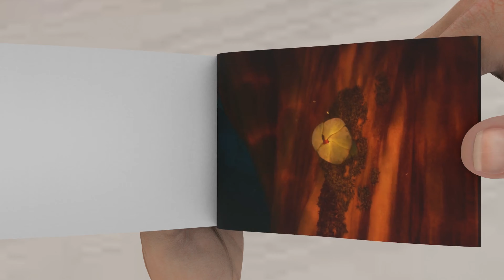Their love happened underwater-Elemental Flipbook Animation